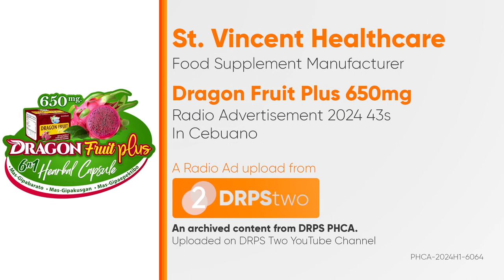Dragon Fruit Plus Herbal Capsule Radio Ad 2024 43s (in Cebuano)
Ito po ang 2024 Radio Ad ng Dragon Fruit Plus Herbal Capsule. (in Cebuano)

DRPS Two 7222: Dragon Fruit Plus Herbal Capsule Radio Ad 2024 43s (in Cebuano)